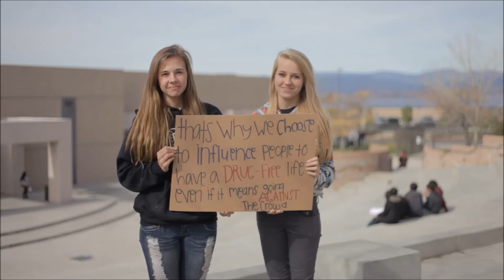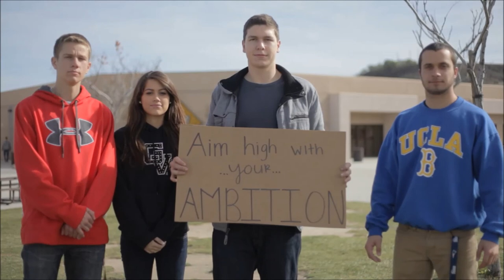DFYIT SCV GOLDEN VALLEY HIGH SCHOOL CARDBOARD CONFESSIONS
The 2012/2013 DFYIT SCV GOLDEN VALLEY HIGH SCHOOL "Cardboard Confessions." DFYIT does not own rights to the music we're high schoolers.